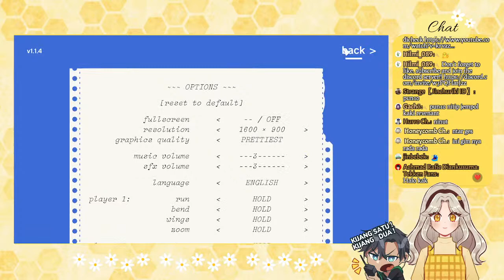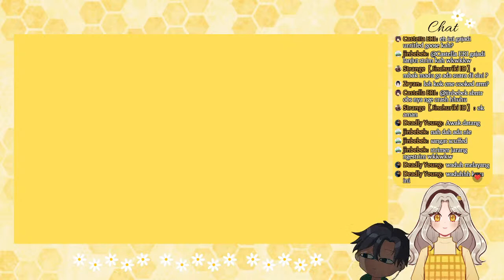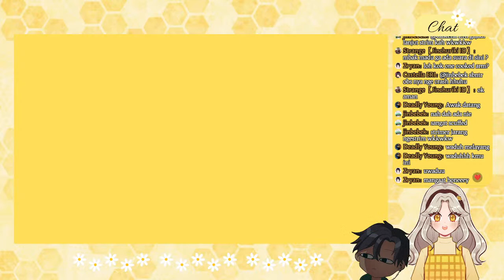【Untitled Goose Game】Ga Jadi Kwek Kwek, Jadinya Masak W/@ValerianRaven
kwek kwek